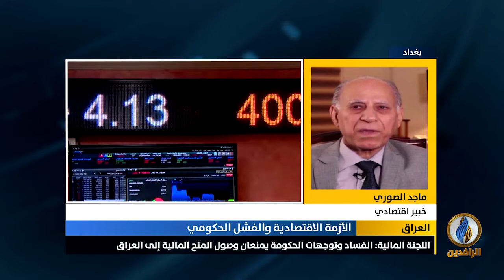مداخلة د.ماجد الصوري بشأن الأزمة الاقتصادية التي يعيشها العراق بسبب أزمة كورونا وانخفاض أسعار النفك